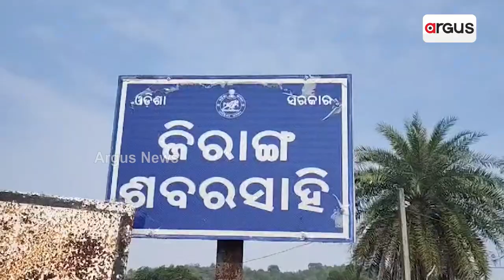ଭଙ୍ଗା ଦଦରା କଚ୍ଚା ଘରେ ଚାଲିଛି ଅଙ୍ଗନବାଡି | Anganwadi Centre Lacks Roof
ଭଙ୍ଗା ଦଦରା କଚ୍ଚା ଘରେ ଚାଲିଛି ଅଙ୍ଗନବାଡି । ଅଧପନ୍ତରିଆ ଅବସ୍ଥାରେ ପଡି ରହିଛି ଅଙ୍ଗନବାଡ଼ି କେନ୍ଦ୍ର । ଅଙ୍ଗନବାଡ଼ି କେନ୍ଦ୍ରରେ ରୋଷେୟା ନଥିବାରୁ ଦିଦି କରୁଛନ୍ତି ରୋଷେଇ । ବାରଦୁଆର ଶୁଣ୍ଢିପିଣ୍ଡାରେ ଶିଶୁ । ନାହିଁ ନାହିଁରେ ଚାଲିଛି ଯିରାଙ୍ଗ ଅଙ୍ଗନବାଡ଼ି । ଏ ହେଉଛି ବିଶ୍ଵର କୋଣ ଅନୁକୋଣରେ ପହଞ୍ଚିଥିବା ଗଜପତି ଜିଲ୍ଲାର ମୋହନା ବ୍ଳକର ଯିରାଙ୍ଗ ଗ୍ରାମ ପଞ୍ଚାୟତ ।